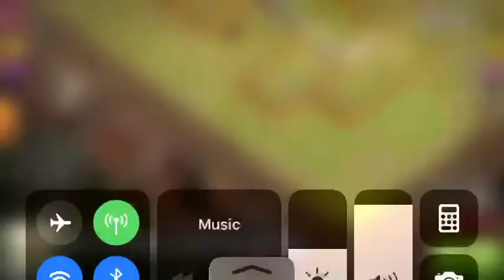Best TH11 ground attack strategy with Queen Walk and Bowler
This one of the best war attack strategy with Queen Walk and Ground troops.Bowler works as hell.Check this out boys 🔥🔥🔥

Dark_Empire